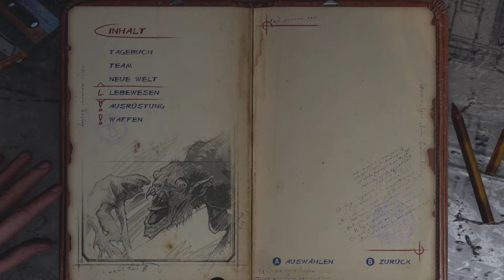Let's Play Metro Exodus ( Deutsch Part 16 ) Duke hat Überlebt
Aufnahmegerät: Elgato HD60 Pro
Mikrofon: Snowball Ice
Plattform: Xbox One X

Willst du mich gerne Live sehen?